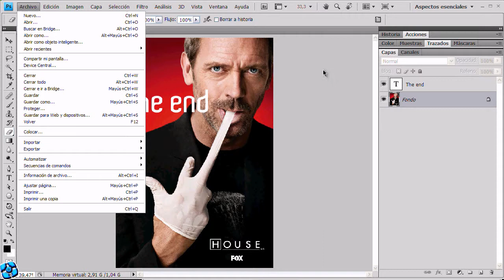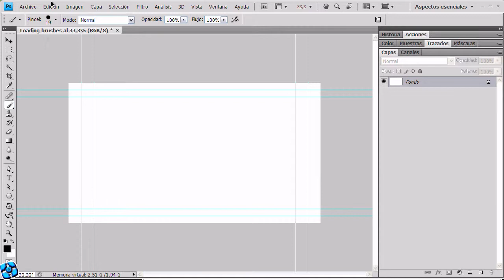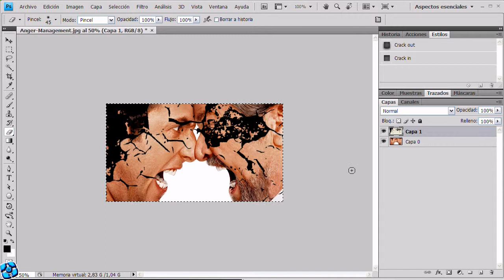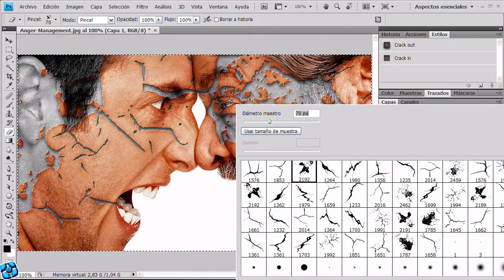64 Pro Cracks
Video tutorial about how use my item of Graphic River "64 Pro Cracks"